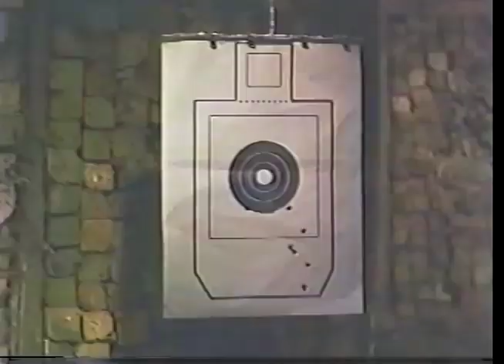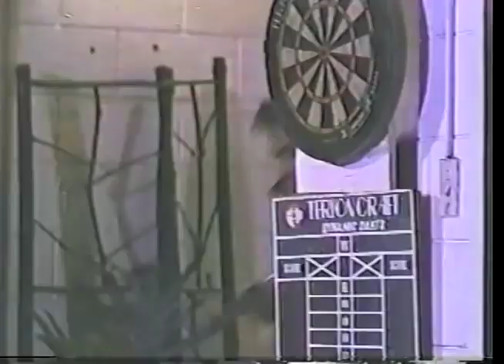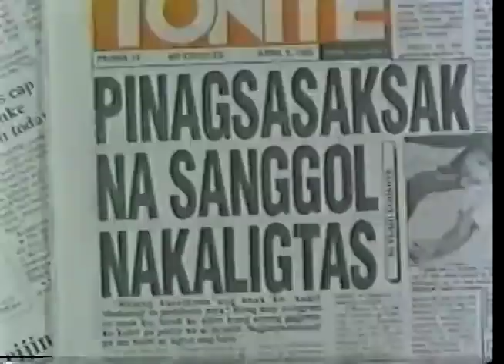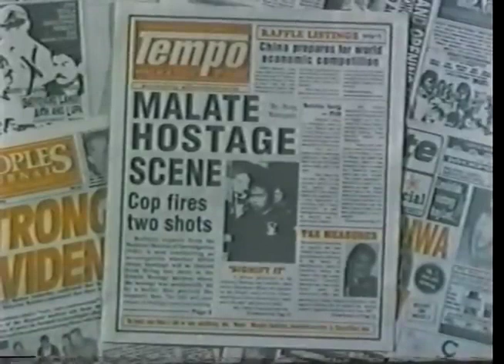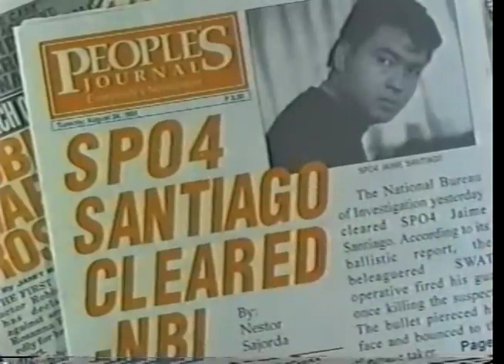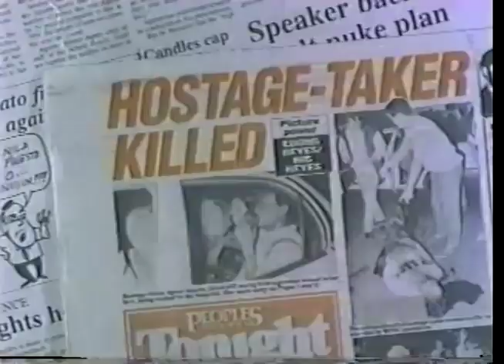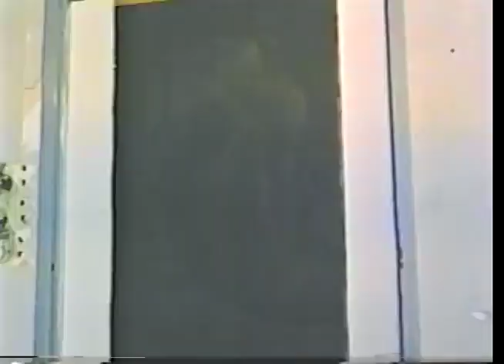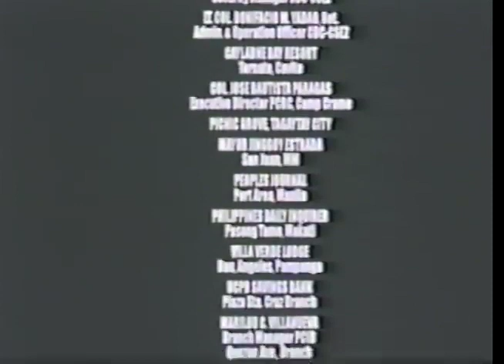SPO4 Santiago full movie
SPO4 Santiago is true to life story of a policeman. The main actor is Ramon "Bong" Revilla Jr.